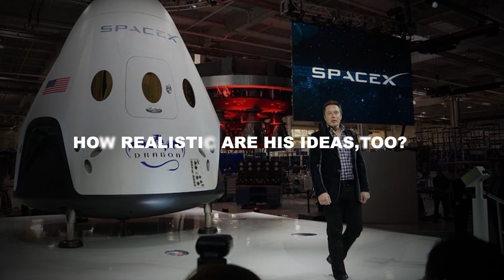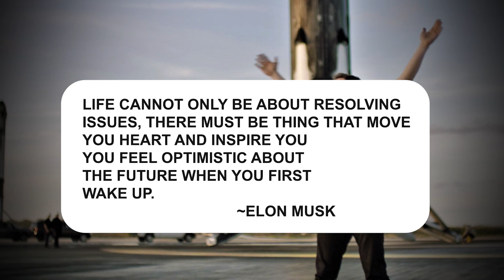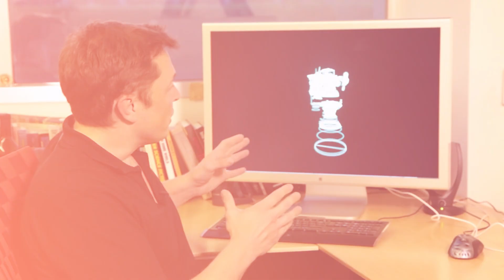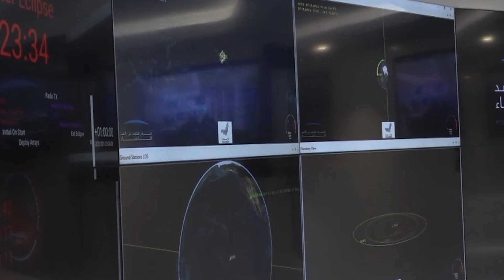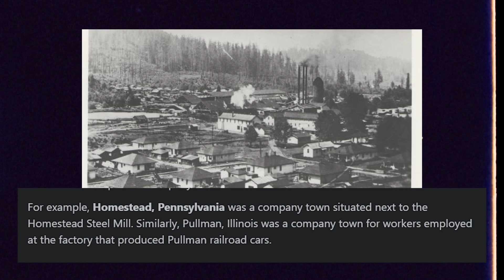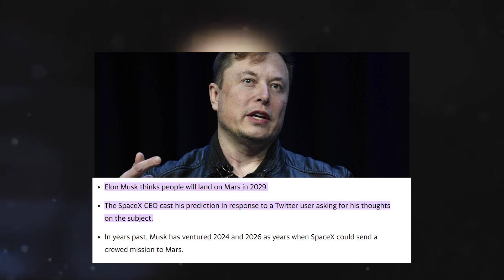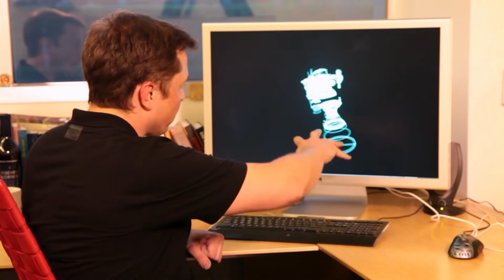THESE ARE Elon Musk's Plans To Colonize Mars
Sixty years ago, the Soviet Union launched Sputnik, the world's first artificial satellite and transformed the world. A new generation of scientists and engineers was being inspired by the dawn of the space age, which forced nations to reconsider their technical education policies. Elon Musk, the founder of SpaceX, unveiled his ambitious proposal for creating a human settlement on Mars in what is arguably the most anxiously awaited aerospace revelation of the year. The idea of colonizing the Red Planet under the direction of a private organization has also been floated. Why, then, does Elon Musk garner so much interest? How realistic are his ideas, too? Watch this video to the end to find out.